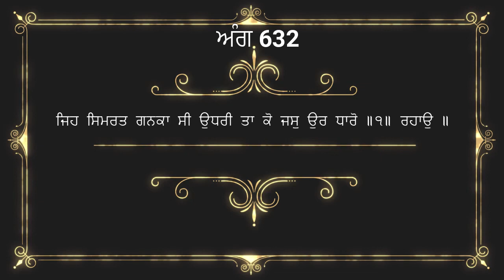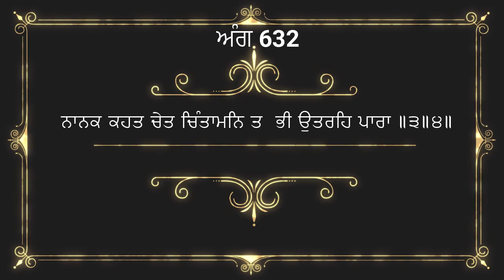9 September 2023 Hukamnama viakhya From Amritsar | Hukamnama Katha From Amritsar Today | Ang 632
ਇਸ ਵੀਡੀਓ ਵਿਚ ਅੱਜ ਸਵੇਰੇ ਦਰਬਾਰ ਸਾਹਿਬ ਅਮ੍ਰਿਤਸਰ ਤੋਂ ਹੋਏ ਹੁਕਮਨਾਮੇ ਸਾਹਿਬ ਦੀ ਵਿਆਖਿਆ ਕੀਤੀ ਹੈ। ਇਹ ਪਾਠ ਸਵੇਰੇ ਸੁਣਨ ਨਾਲ ਮਨ ਸ਼ਾਂਤ ਰਹਿੰਦਾ ਹੈ ਅਤੇ ਸੁੱਖਾਂ ਦੀ ਪ੍ਰਾਪਤੀ ਹੁੰਦੀ ਹੈ ਜੀ। ਇਹ ਵਿਆਖਿਆ ਦਾਸ ਰਣਧੀਰ ਸਿੰਘ ਜੀ ਨੇ ਕੀਤੀ ਹੈ ਜੀ। ਗੁਰਬਾਣੀ ਨੂੰ ਸਾਰੀ ਦੁਨੀਆ ਵਿਚ ਪਹੁਚਾਉਣ ਦਾ ਇਕ ਛੋਟਾ ਜੇਹਾ ਉਪਰਾਲਾ ਹੈ ਜੀ । ਅਪਣੀ ਨੇਕ ਕਮਾਈ ਸੇਵਾ ਵਿਚ ਜਰੂਰ ਪਾਓ ਜੀ , ਇਸ ਵੀਡੀਓ ਨੂੰ ਆਪਣੇ ਦੋਸਤਾਂ ਨਾਲ ਜਰੂਰ ਸਾਂਝਾ ਕਰੋ ਜੀ। ਗੁਰਬਾਣੀ ਪੜ੍ਹਦਿਆਂ , ਪਾਠ ਕਰਦਿਆਂ ਜਾਂ ਕਥਾ ਕਰਦਿਆਂ ਹੋਈਆਂ ਗ਼ਲਤੀਆਂ ਅਤੇ ਭੁੱਲ ਚੁੱਕ ਲਈ ਦਾਸ ਮਾਫੀ ਮੰਗਦਾ ਹੈ ਜੀ। ਵਾਹਿਗੁਰੂ ਜੀ ਸਾਰਿਆਂ ਨੂੰ ਸ਼ੁੱਧ ਅਤੇ ਸਾਫ਼ ਬਾਣੀ ਪੜਨ ਦੀ ਸੋਝੀ ਬਖਸ਼ਣ ਜੀ। ਕੋਈ ਭੀ ਸੁਜਾਵ ਦੇਣ ਲਈ ਤੁਸੀਂ ਵੀਡੀਓ ਦੇ ਨੀਚੇ ਕੰਮੈਂਟ ਕਰ ਸਕਦੇ ਹੋ ਜੀ। ਧੰਨਵਾਦ